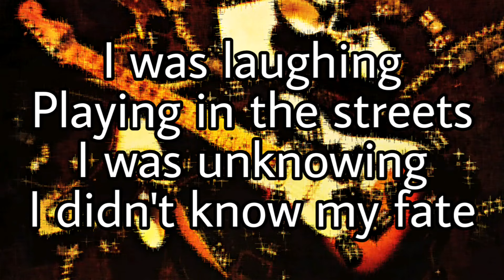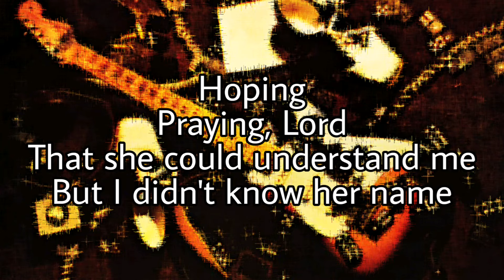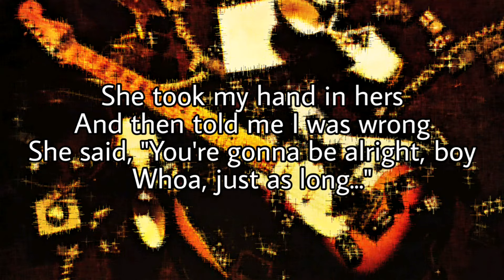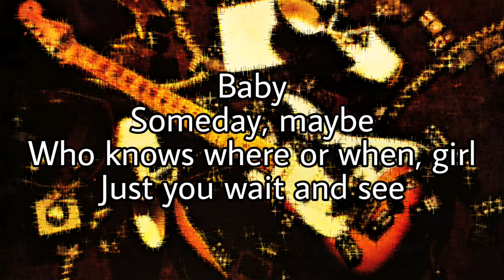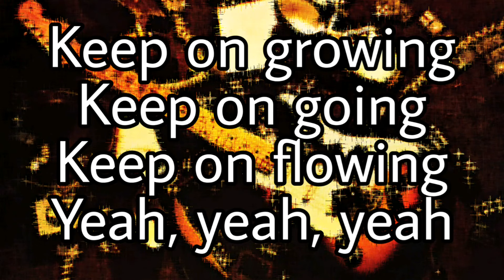DEREK & THE DOMINOS - Keep On Growing (Lyric Video)